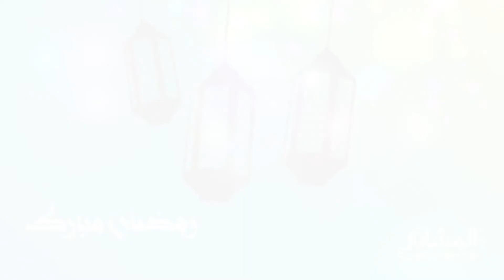الصيام أعظم علاج للحمية! تعرفوا على المزيد مع الدكتور صالح الفهدي. تابعونا من البيت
Fasting is the most successful diet! Know more with Dr.Saleh Al Fahdi, follow us from home